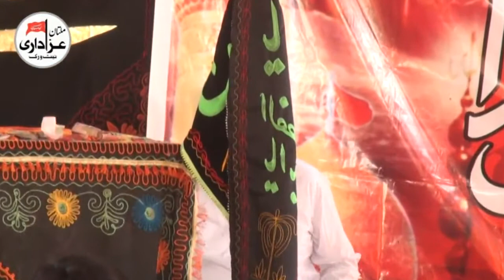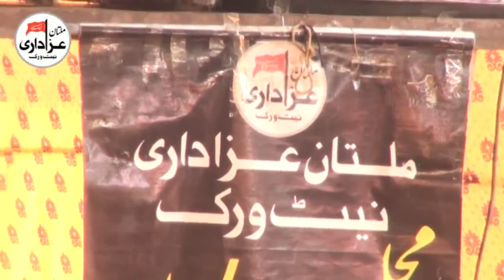Zakir Syed Aamir Abbas Rabani | Majlis 22 April 2018 | Khan Pur Qazi Jhoke Pounta Muzaffar Ghar